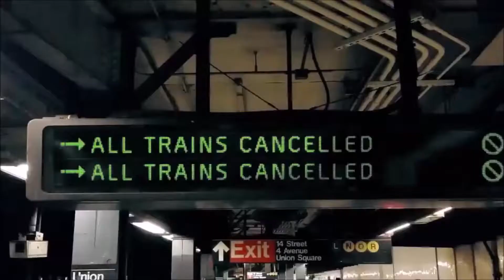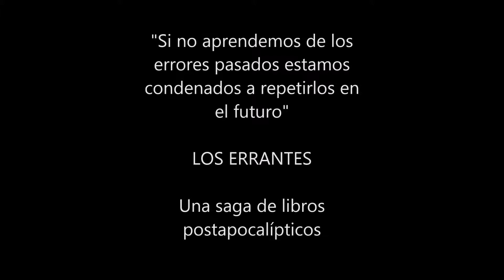Booktrailer 2 de Los Errantes (Pasado y Futuro)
Nuevo booktrailer que muestra las noticias del virus pandémico del pasado y las repercusiones de los Errantes en el futuro.